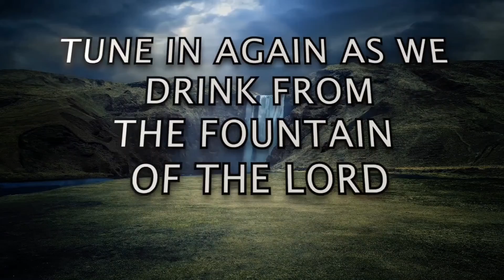[TWI] S2 - DEVOTION 85 [H]: "Good Morning Holy Spirit" | Rev. Ebenezer Annor (PhD) | Prayer Watch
Message: [TWI] S2 - DEVOTION 85 [H] ["Good Morning Holy Spirit" SERIES]